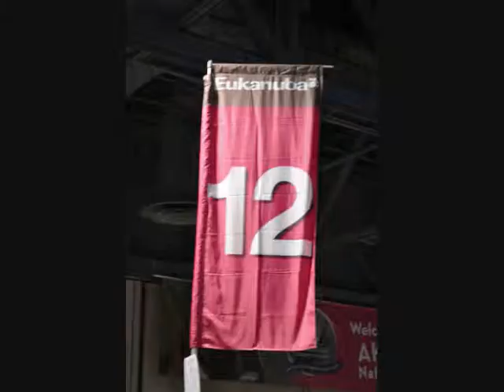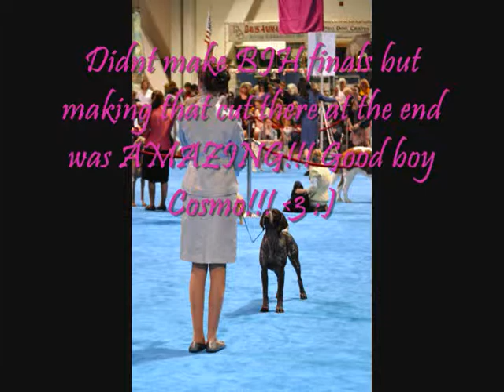EUKANUBA!!!! :D Long Beach, CA ~ December 4-5 2010 ~ Part 2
Best trip of my life, without a doubt!!! :D I had SOOO much fun!!! Cosmo showed AMAZING and we had so much fun with old friends and meeting new ones :)

We flew out Thursday night Dec. 2nd, showed in the Long Beach Kennel Club all breed show Friday Dec. 3rd, then Eukanuba was Dec 4-5!